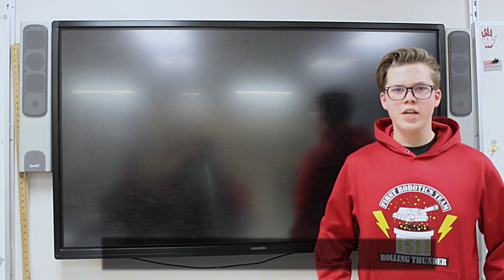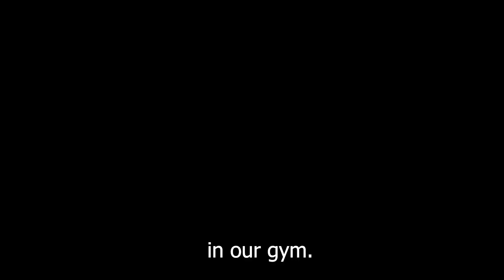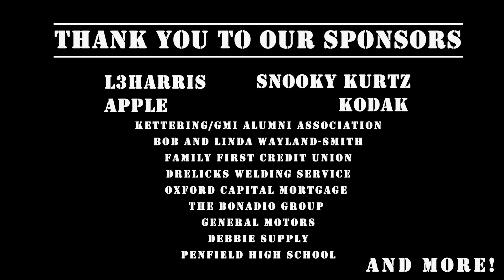FRC 1511 Chairman's Video 2020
This is our Chairman's video for the 2020 season.  Participants at the Miami Valley Regional got to see it when we were awarded the Regional Chairman's award back in February. Now the world can see it here on our YouTube channel!